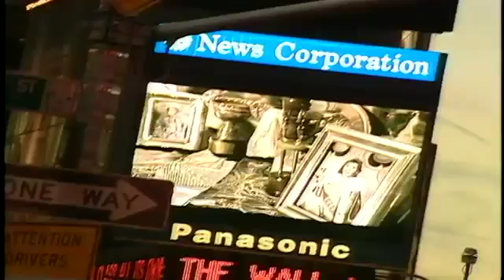Apostasie - Jet privé du pasteur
Gardez-vous des faux prophètes. Ils viennent à vous en vêtements de brebis, mais au dedans ce sont des loups ravisseurs. 16Vous les reconnaîtrez à leurs fruits. Cueille-t-on des raisins sur des épines, ou des figues sur des chardons? 17Tout bon arbre porte de bons fruits, mais le mauvais arbre porte de mauvais fruits. Matthieu 7:15